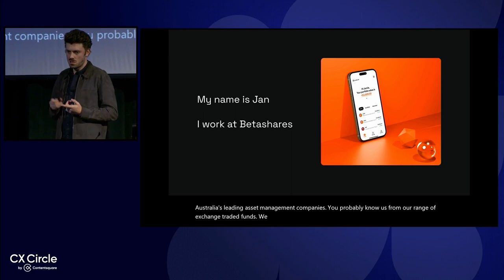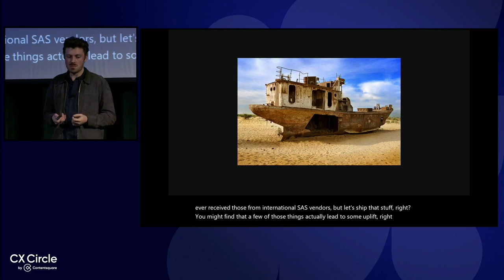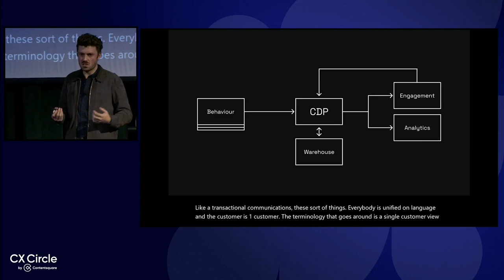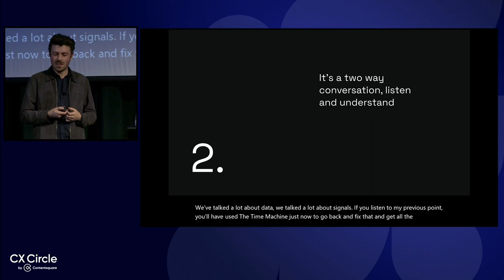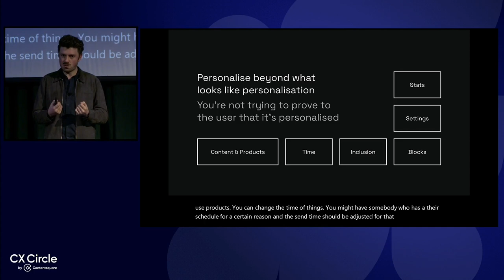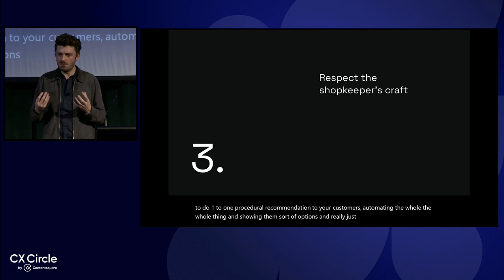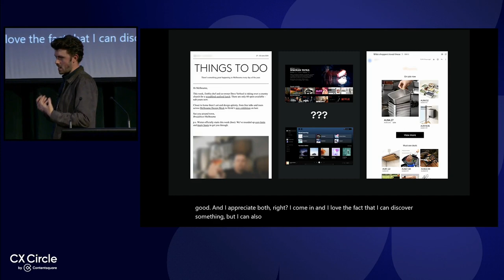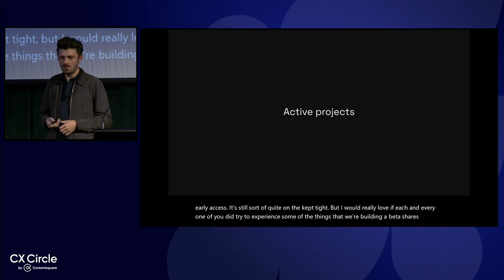Personalisation is a journey, not a checkbox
Customer experience needs to be personal. We know the best practices but how do we go beyond surface personalisation and create something meaningful. Jan breaks it down into three rules that will help every brand create meaningful results.

Chapters:
00:00:00 - Personalization in Customer Experiences
00:02:07 - The Importance of Digital Registration in Personalized Experiences
00:04:15 - Getting Your Data Straight
00:06:28 - Importance of Data Integration
00:08:35 - Personalized Shopping Experiences
00:10:40 - Personalization and Customer Value
00:12:40 - Personalized Recommendations and the Shopkeeper's Craft
00:14:48 - The Value of Curated Content and Personalization
00:17:09 - Building Meaningful Digital Experiences
00:19:22 - The Release of Bear Direct